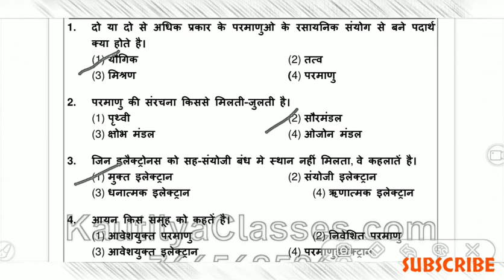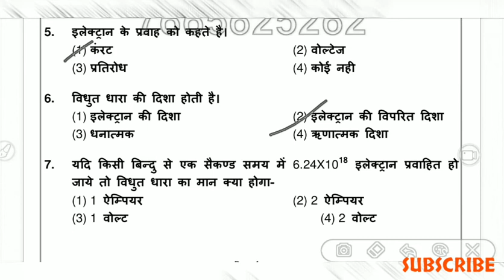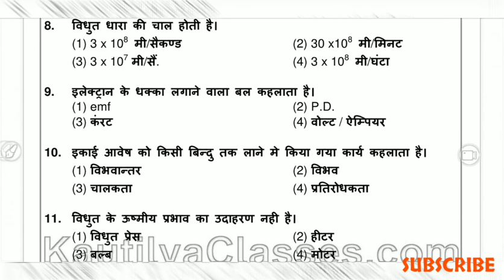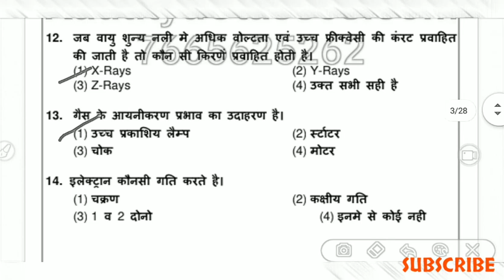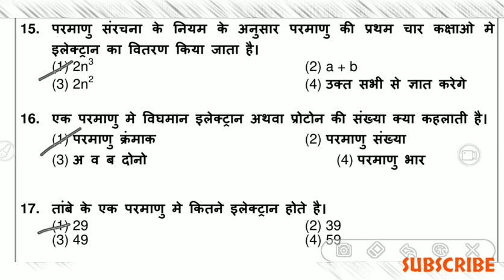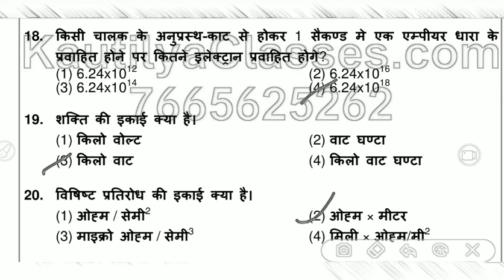Electrician theory test series || एलेक्ट्रिशन थ्योरी टेस्ट सीरीज